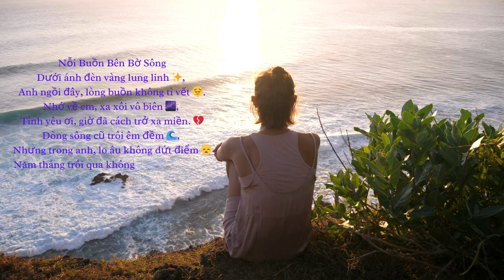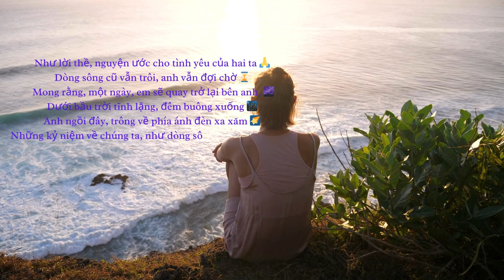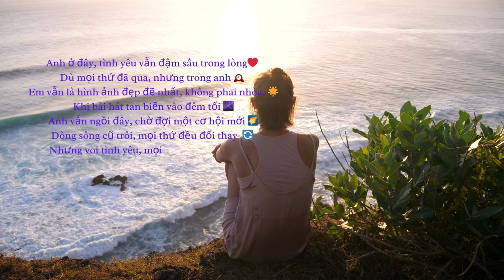Nắng Chiều Phai Mờ Kí Ức ✨😔💔🌊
X31824X2 ✨
Dưới ánh đèn vàng lung linh ✨,
Anh ngồi đây, lòng buồn không tì vết 😔.
Nhớ về em, xa xôi vô biên 🌌,
Tình yêu ơi, giờ đã cách trở xa miền. 💔
Dòng sông cũ trôi êm đềm 🌊,
Nhưng trong anh, lo âu không dứt điểm 😞.
Năm tháng trôi qua không gì phai nhạt 🕰️,
Nhưng trái tim anh vẫn chờ đợi, hy vọng tưởng chừng đã tắt. 🕯️
Em ra đi, bỏ lại anh đơn độc 👣,
Tình yêu ấy giờ chỉ là giấc mơ 💭.
Hình bóng em in sâu trong tâm trí 🖼️,
Nhưng bên cạnh anh, đã không còn em nữa đây. 😢
Dòng sông cũ vẫn trôi không ngừng 🌊,
Trong anh, hình bóng em vẫn in dấu bên kề. 🌠
Kỷ niệm ngọt ngào còn đọng mãi trong lòng 💖,
Nhưng giờ đây, chỉ còn anh một mình đứng đợi chờ. 🕰️
Anh tin rằng một ngày không xa ⏳,
Em sẽ quay trở về, đôi ta sẽ hòa quyện một lần nữa. 🌈
Dòng sông cũ vẫn trôi mãi không dừng 🌊,
Tình yêu của chúng ta sẽ không bao giờ phai mờ. 💞
Giữa bóng đêm tăm tối, tiếng hát vẫn vang lên 🎶,
Như lời thề, nguyện ước cho tình yêu của hai ta. 🙏
Dòng sông cũ vẫn trôi, anh vẫn đợi chờ ⌛,
Mong rằng, một ngày, em sẽ quay trở lại bên anh. 🌌
Dưới bầu trời tĩnh lặng, đêm buông xuống 🌃,
Anh ngồi đây, trông về phía ánh đèn xa xăm. 🌠
Những kỷ niệm về chúng ta, như dòng sông cũ trôi vô tận 🌊,
Nỗi đau trong lòng vẫn chưa tan biến, không phai nhạt. 😔
Những cánh hoa khô héo bên cạnh 🥀,
Như biểu tượng cho tình yêu tan vỡ, mất đi tất cả. 💔
Nhưng trong lòng anh, vẫn còn một tia hy vọng ✨,
Rằng một ngày, em sẽ trở lại, từng bước chân êm đềm. 🚶‍♂️
Anh ở đây, tình yêu vẫn đậm sâu trong lòng. ❤️
Dù mọi thứ đã qua, nhưng trong anh, 🕰️
Em vẫn là hình ảnh đẹp đẽ nhất, không phai nhòa. 🌟
Khi bài hát tan biến vào đêm tối 🌌,
Anh vẫn ngồi đây, chờ đợi một cơ hội mới. 🌠
Dòng sông cũ trôi, mọi thứ đều đổi  thay, 🔄
Nhưng chỉ cần tình yêu con, mọi dieu sẽ vượt qua. 💪